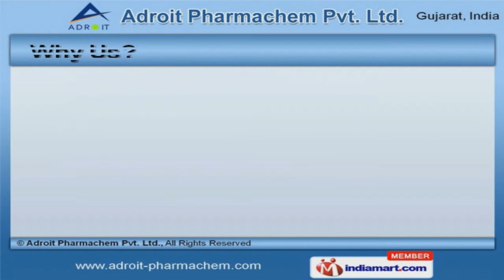Pharmaceutical Intermediates by Adroit Pharmachem Pvt. Ltd., Vadodara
Welcome to Adroit Pharmachem Pvt. Ltd., Manufacturer & Exporter of Pharmaceutical Intermediates The company was incepted in 1992, at Baroda. Excellent logistics support & transparent business policies help us to cater Indian Subcontinent.Competitive prices, Effective & reliable products help us to achieve an unrivaled position in the industry. Our team comprise of Quality Control, Production & Engineering Team.Cash, Cheque, DD & online are some of our payment modes. We offer a vast range of Commercial & Campaign Pharmaceutical Intermediates.Our Commercial Pharmaceutical Intermediates are a class apart.We also provide 4-Nitro & 4-Amino Phthalonitrile that are extremely reliable. Along with that we offer Campaign Pharmaceutical Intermediates that are a class apart.